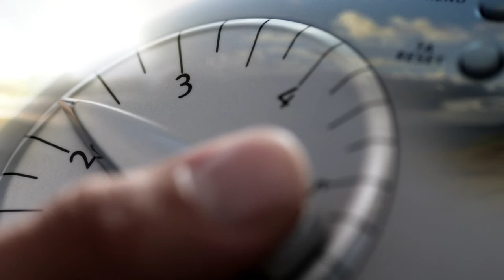Anúncio de Scientology do Super Bowl de 2015: «Era de Respostas»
Veja o novo anúncio de Scientology no Super Bowl de 2015. A Igreja de Scientology transmitiu este anúncio de 30 segundos «Era de Respostas» durante o Super Bowl XLIX no dia 1 de fevereiro de 2015. Saiba mais em Scientology.org Para aquelas pessoas de vós que procurais soluções, pela autodescoberta e pela verdade... Imaginai uma era em que a previsibilidade da ciência e a sabedoria da religião se juntam. Seja bem-vindo à era de RESPOSTAS!

Subscreva e seja o primeiro a ver os novos vídeos de Scientology

Veja mais anúncios pela Igreja de Scientology, incluindo os anúncios do Super Bowl de 2014 e 2013

«Vivemos numa era de busca.
Para encontrar soluções.
Para nos encontrarmos a nós mesmos.
Para encontrar a verdade.
Agora, imagine uma era em que a previsibilidade da ciência e a sabedoria da religião se combinam.
Bem-vindo à era de respostas.»

Visite Scientology.org para ver mais de 400 vídeos, responder à questão «O que é Scientology?», aprender sobre a Tecnologia Espiritual, ler as Perguntas Mais Frequentes, localizar uma igreja próxima de si e obter as últimas notícias de Scientology

Era de Respostas